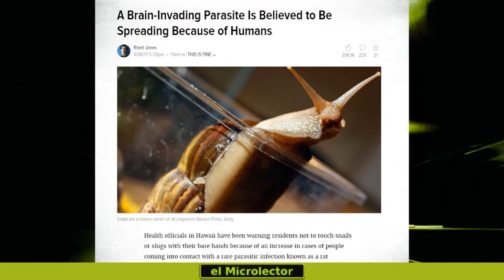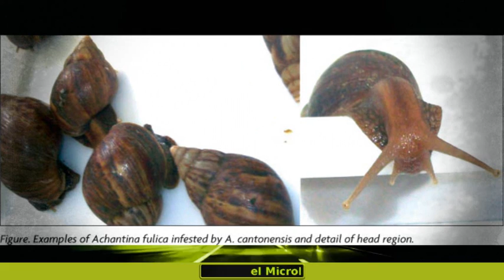GUSANO MORTAL QUE INVADE CEREBROS SE EXPANDE POR FLORIDA